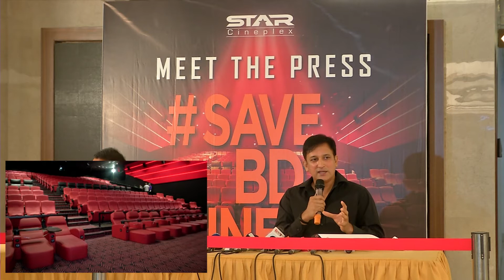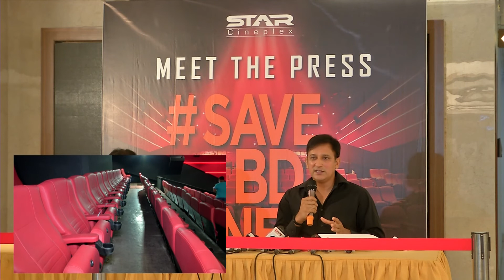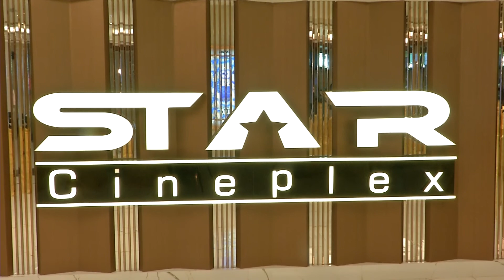স্টার সিনেপ্লেক্স বসুন্ধরা সিটি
he First Multiplex Cinema Theatre in Bangladesh
Located in: Bashundhara City Shopping Complex
Address: 13/3 Ka, Level 8, Bashundhara City, Panthapath, Dhaka 1205